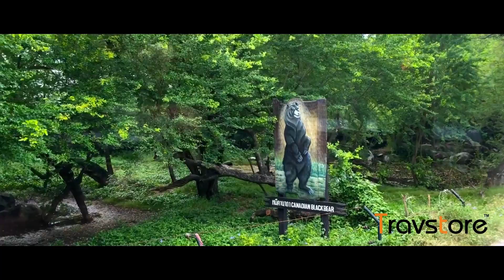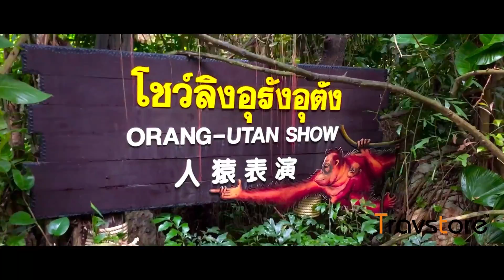SAFARI WORLD , Bangkok T H A I L A N D